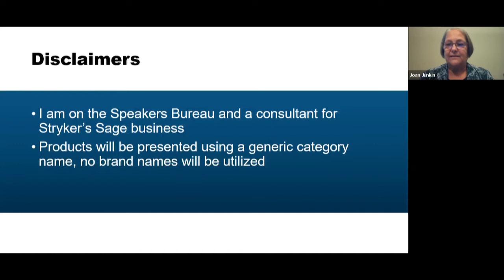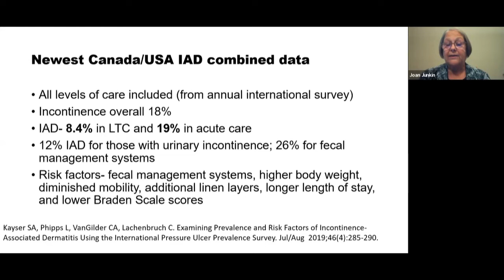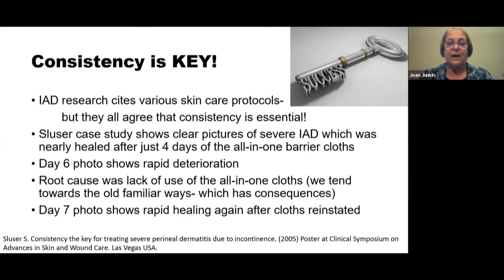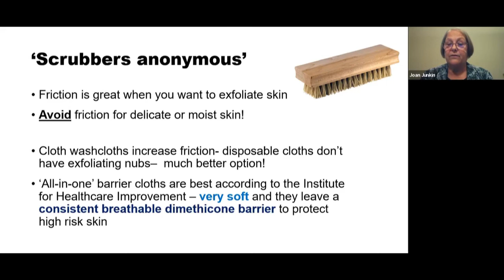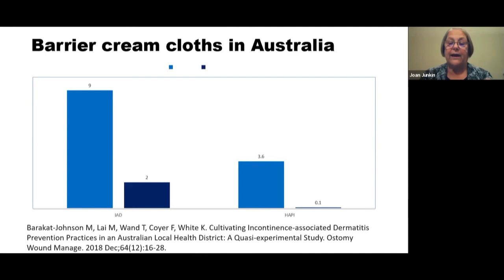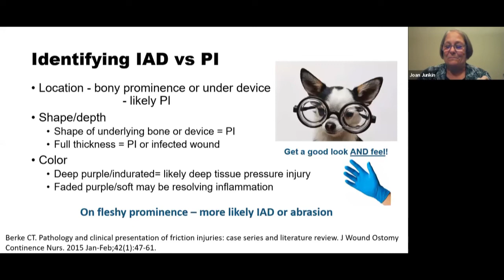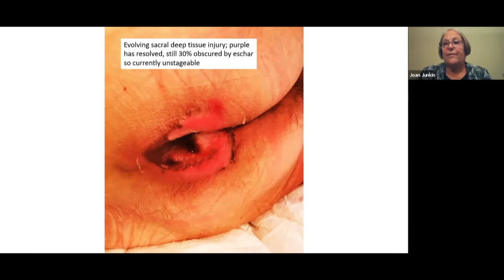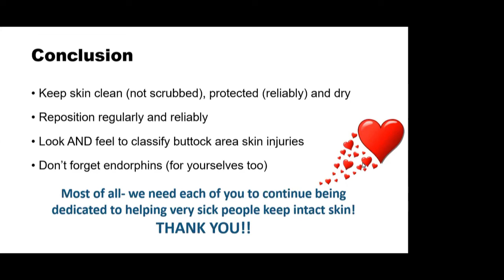Stryker Sponsored Learning: Incontinence Associated Dermatitis and Pressure Injuries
We know that any skin injury increases a person’s risk of developing pressure injuries (PI). Incontinence associated dermatitis (IAD) is one very common skin injury especially for persons in healthcare settings. Join us as we explore the research and expert guidance on preventing and treating IAD. We’ll also view a method to improve differentiation between IAD and PI. By incorporating science and expert guidance into practice, we can definitely decrease our prevalence of both IAD and PI!

Joan Junkin RN MSN

Presented at Wounds Canada's 2020 Virtual Conference, October 15